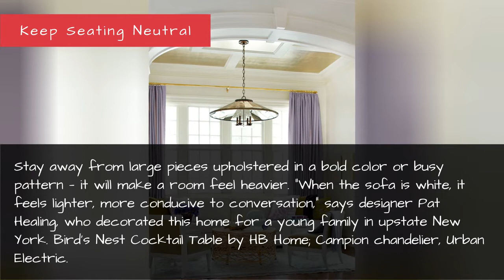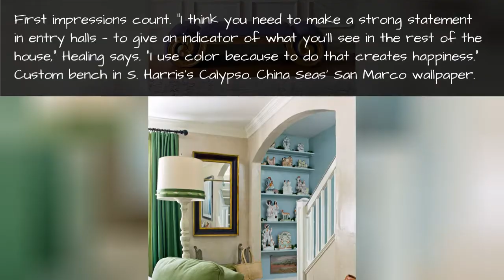Happy Rooms - Cheery Homes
From a fresh coat of white paint to choosing comfortable, neutral furniture, decorating experts share their advice on creating a cheery, inviting home.